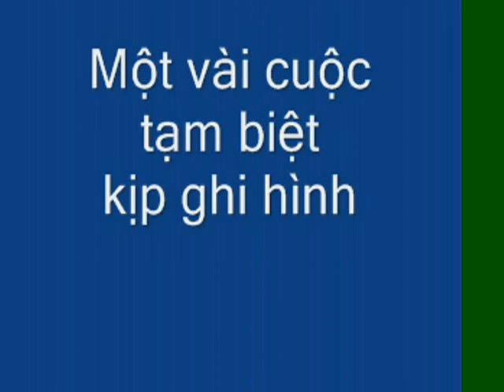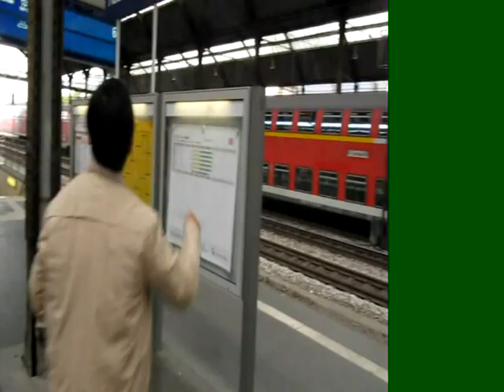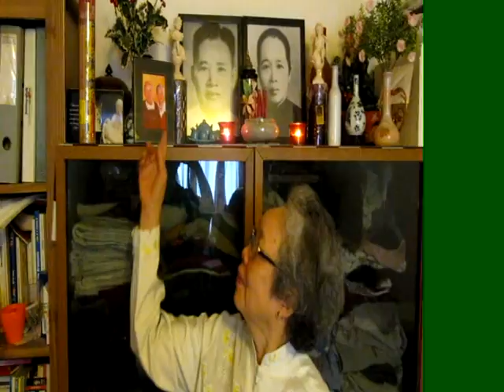Goodbye.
Một vài cuộc tạm biệt kịp ghi hình